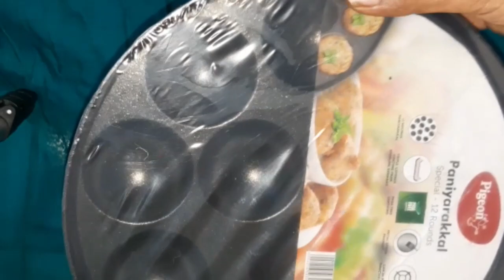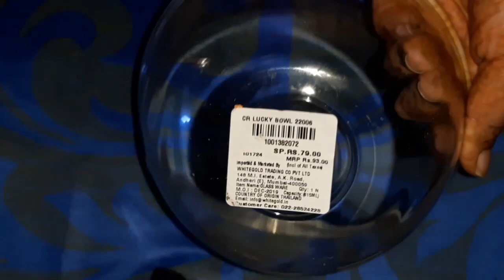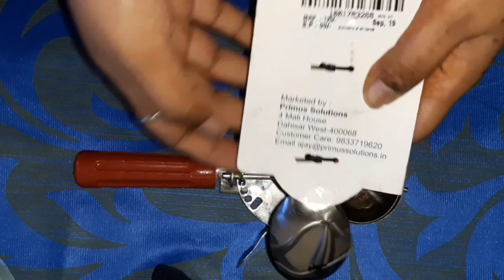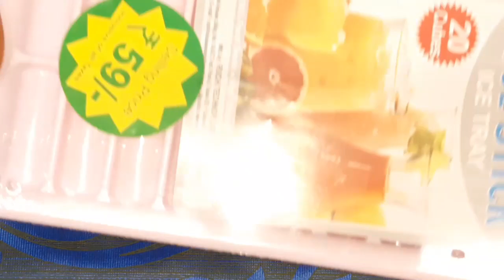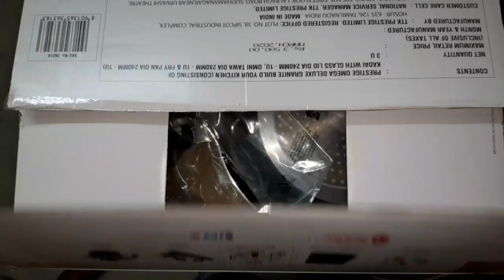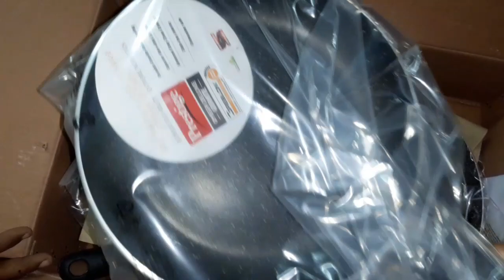D mart Kitchen items shopping haul | Latest Kitchen utensils shopping haul in telugu.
Hi guys,

In this video I showed you My D mart Kitchen items shopping haul.